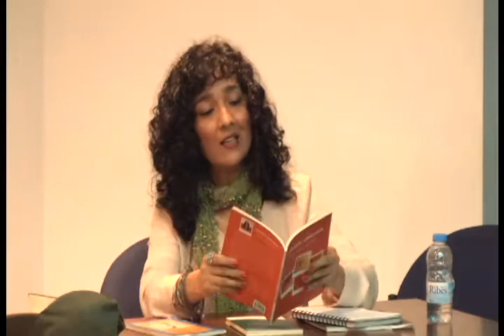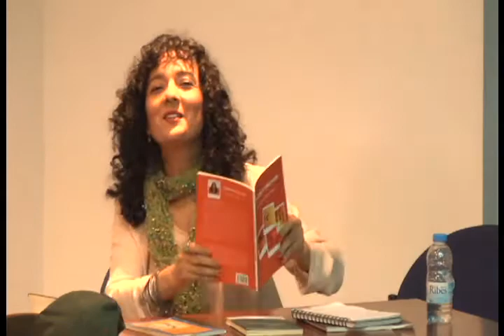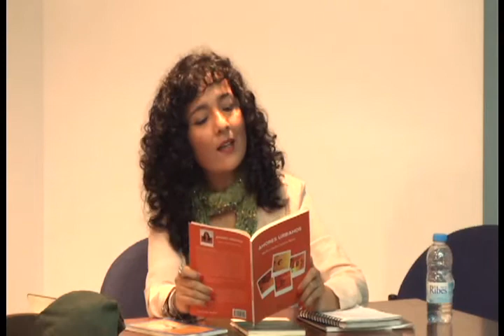Seminario permanente. Educación y Tecnología: Entre técnica y tecnología (6)